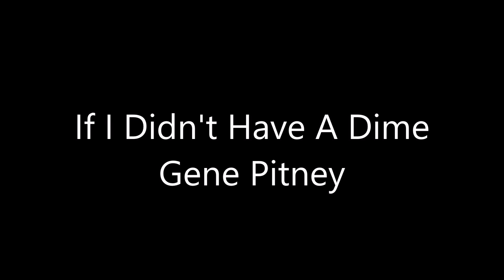If I Didn't Have A Dime - Gene Pitney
Gene Pitney